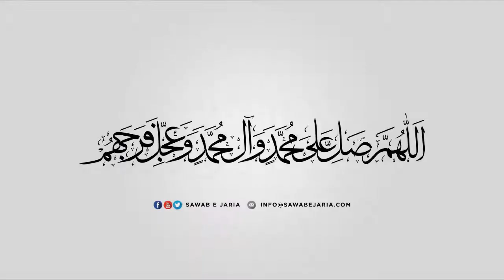2/ 10 Maktab e Tashayyu main Khandaan Ahlebait AS ki Taazeem aur Tasleem | Maulana Nadir Sadiqi